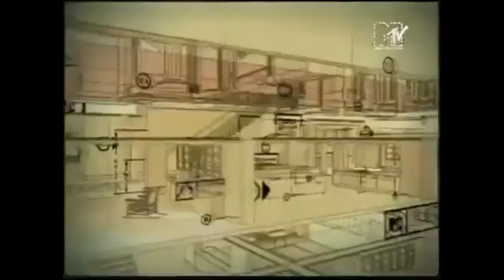HOW TO BE AN ACE HUNTER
In this tutorial video I am about to show you how to become an expert hunter